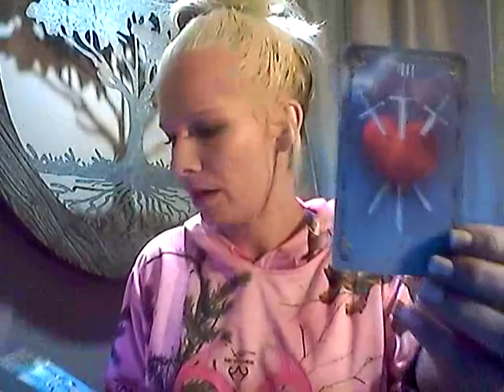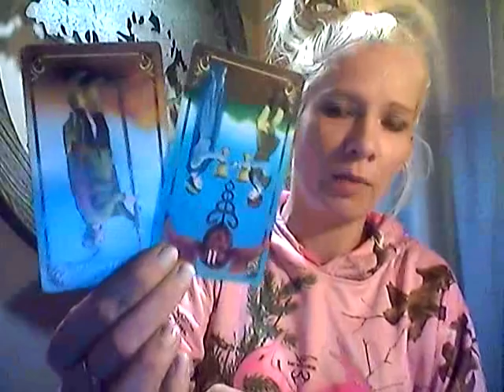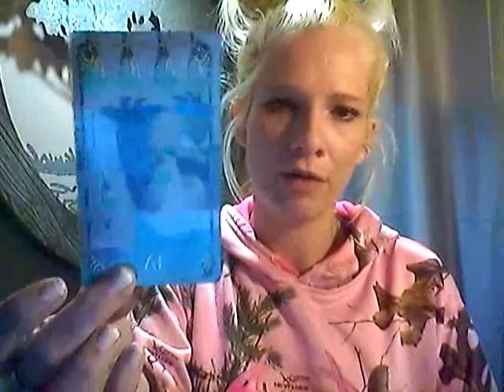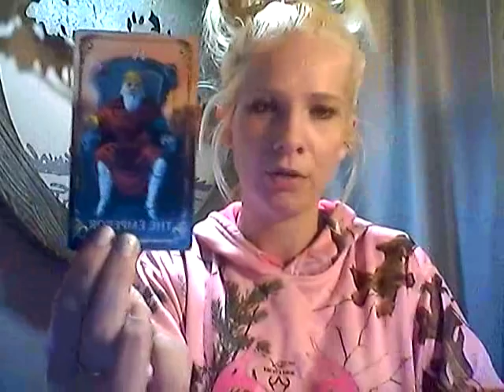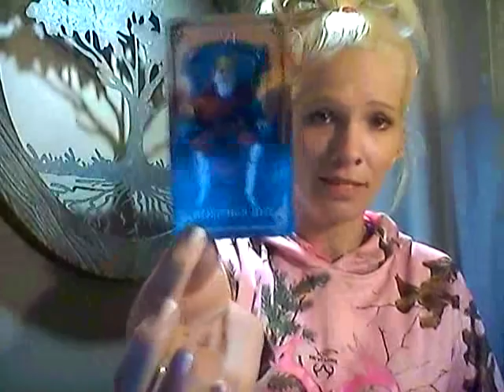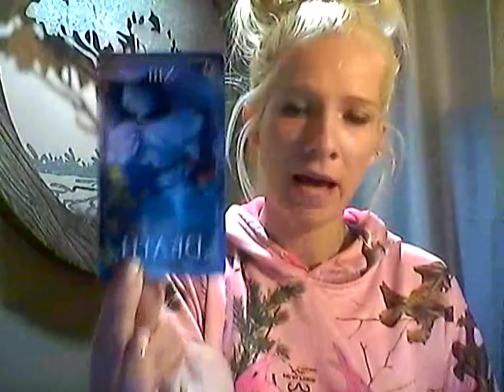WATER SIGNS *PURGING AND RELEASING* DEC 17, 2018